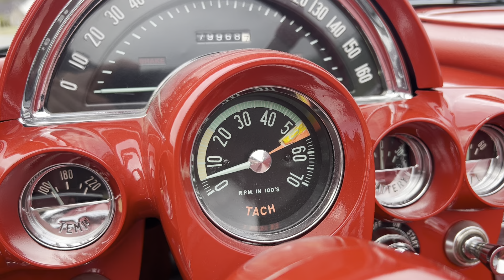1961 Chevrolet Corvette Engine Idle | Bring a Trailer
See every Chevrolet Corvette C1 ever listed on Bring a Trailer

This 1961 Chevrolet Corvette was refurbished circa 2000 and purchased by the seller on BaT in May 2023. It is finished in black over red vinyl and is powered by a 283ci V8 paired with a replacement two-speed automatic transmission.

The car received a Triple Crown award in 2004 following recognition that included an NCRS Top Flight award, a Gold Spinner award, and a Bloomington Gold certification. Features include a body-colored removable hardtop, a black soft top, 15″ steel wheels, and a Wonder Bar AM radio. This C1 Corvette is now offered with NCRS judging sheets and its Alabama registration.

This C1 Corvette arrived onto Bring a Trailer in April 2024.